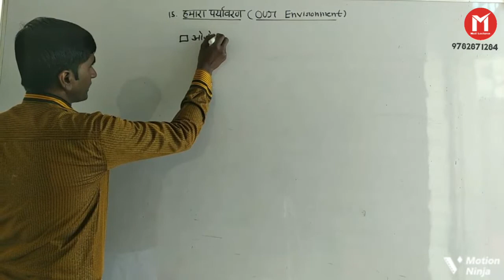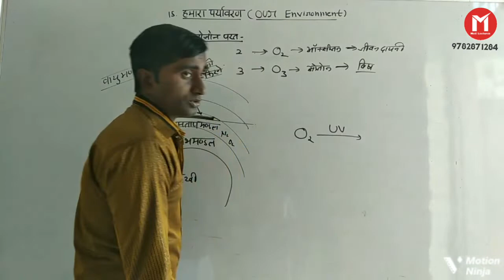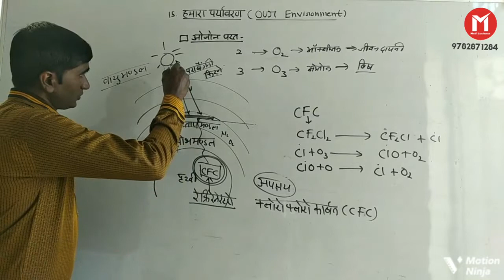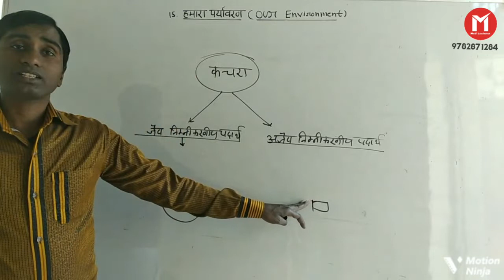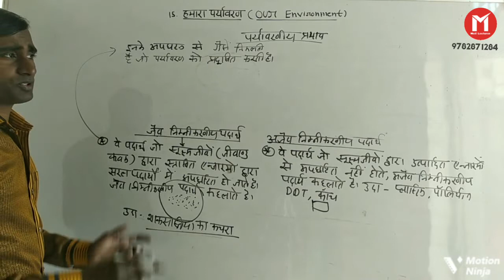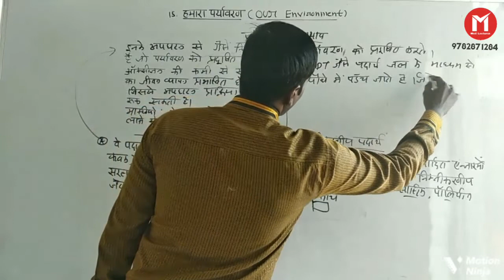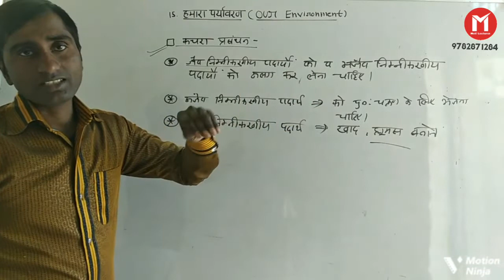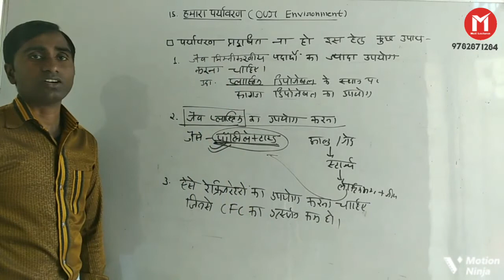our environment ozone layer biodegradable non -biodegradable# moti lecture s